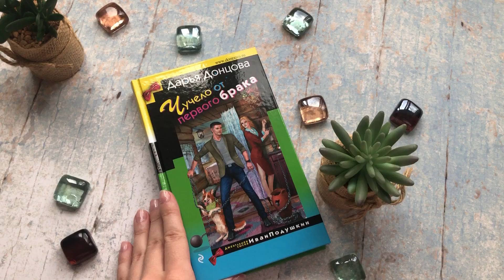Видеолисталка книги Дарьи Донцовой «Чучело от первого брака»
Иван Подушкин и верный батлер Борис снова на страже интересов своих клиентов. Правда, заказчики расследований встречаются разные. Одна разбила айфон Ивана, да еще и каблуком специально придавила. В рассказе другой явные нестыковки. Но нет такой криминальной задачки, с которой не справился бы Иван Павлович. Это куда проще, чем выбрать и купить в интернете новый мобильный телефон.